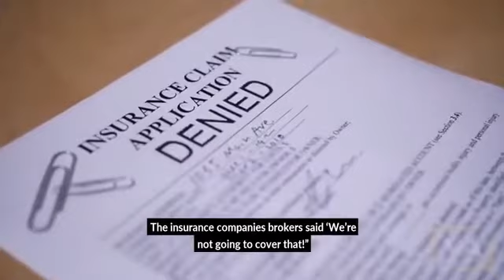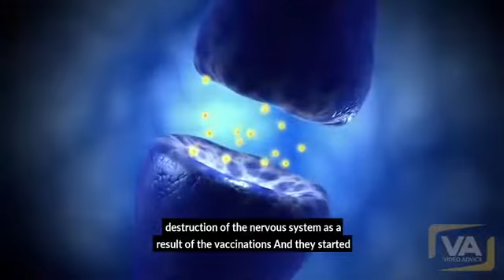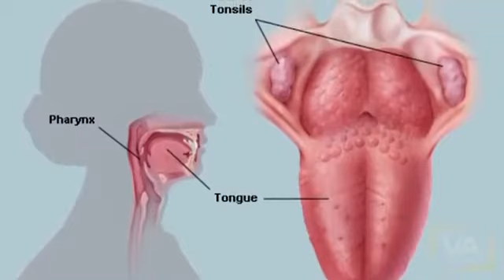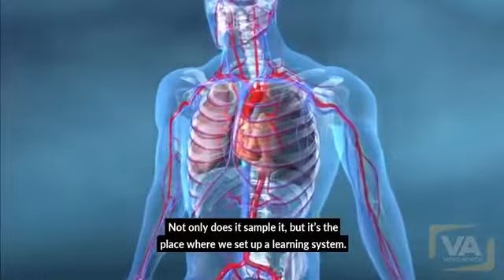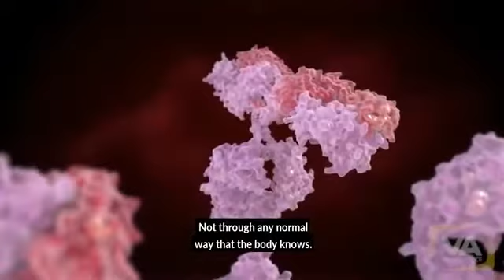Bruce Lipton on Vaccines (mirror)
Mirrored from: @VAX NOT